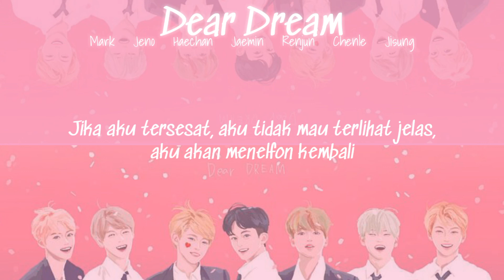NCT DREAM - Dear Dream [LIRIK INDO]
JUDUL: Dear Dream
ARTIS: NCT DREAM
ALBUM: WE GO UP